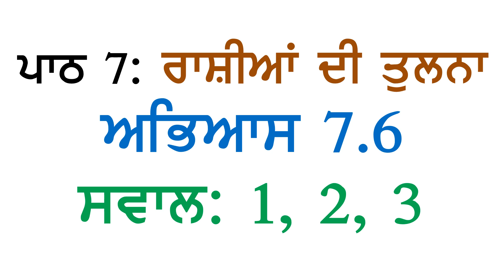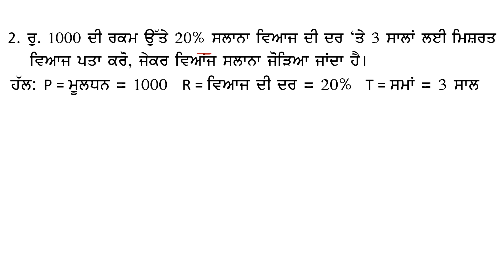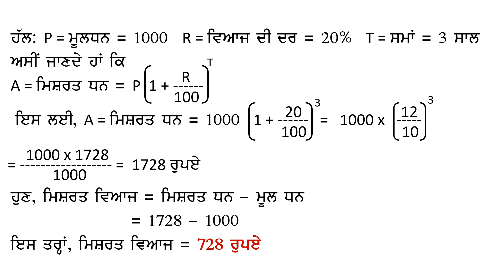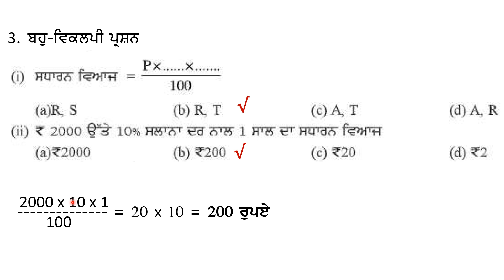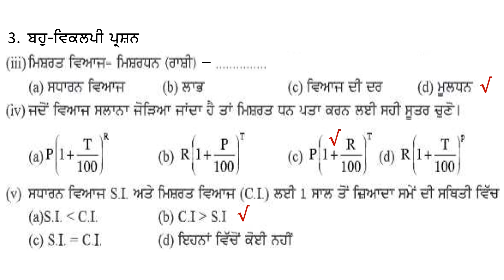8th Math New Book Chapter 7 Comparing Quantities Exercise 7.6 Questions 1, 2, 3 Panjabi Medium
PSEB 8ਵੀਂ ਜਮਾਤ ਗਣਿਤ ਪਾਠ ੭: ਰਾਸ਼ੀਆਂ ਦੀ ਤੁਲਨਾ  ਅਭਿਆਸ ੭.੬  ਸਵਾਲ ੧, ੨, ੩
ਮਿਸ਼ਰਤ ਵਿਆਜ ਦਾ ਪਤਾ ਲਾਉਣਾ
ਪੰਜਾਬੀ ਮਾਧਿਅਮ
PSEB Class 8 Maths New Book Chapter 7 Comparing Quantities Exercise 7.6  Questions 1, 2, 3 Panjabi Medium